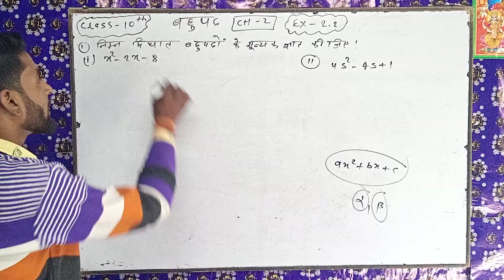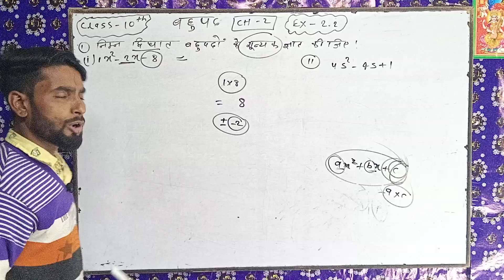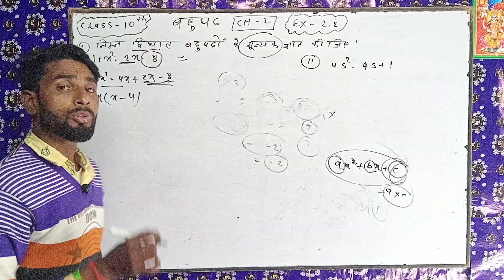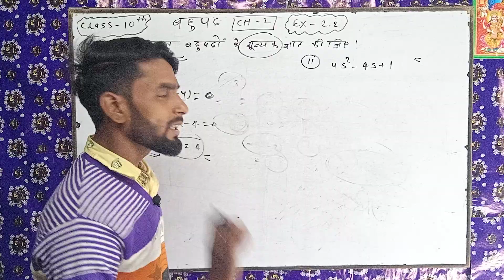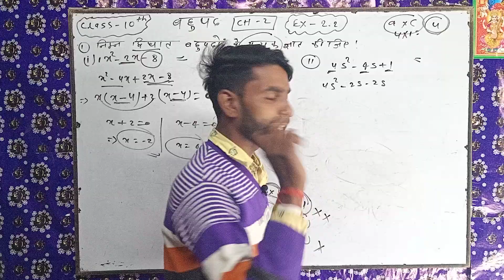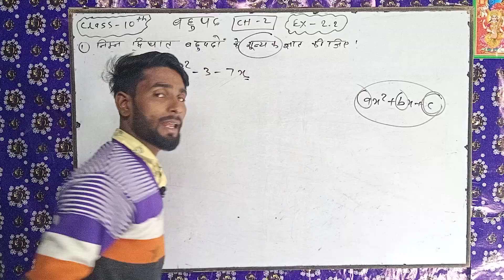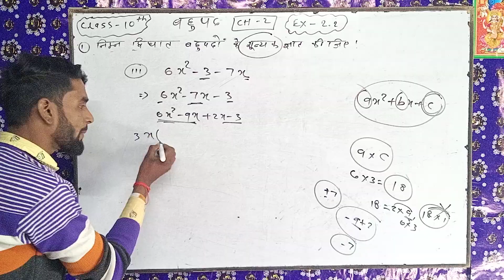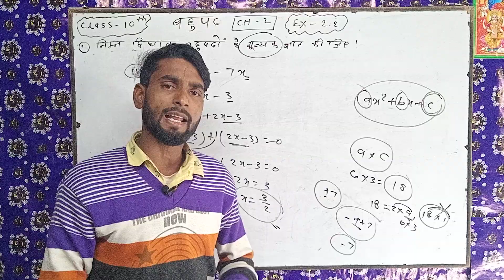Chapter 2 Exercise 2.2 Class10th NCERT solutions math Bahupad 2021| class 10 quetoin 1 mathematic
Chapter 2 Exercise 2.2 Class10th NCERT solutions math Bahupad 2021 class 10 quetoin 1 mathematic maths by Gagandev sir

Dosto is video me Class10th chapter 2 Exercise 2.2 , NCERT ke bare me bataya gaya hai
Pura granti hai samjh me aane ki god bless you

study 0.3
chapter2 Exercise 2.2
math methamatics# NCERT